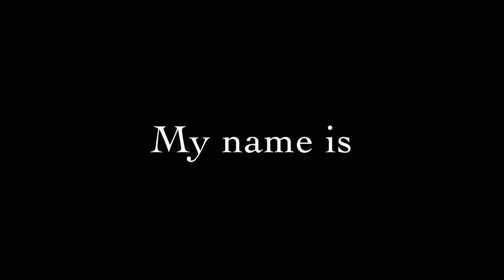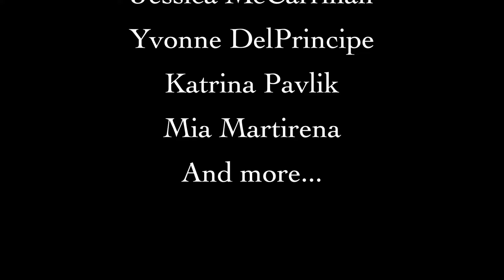Women of Beverly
Photographer Diego Ivan Martirena plans to photograph 35 influential women from the neighborhood for his Women of Beverly exhibit. He hopes to debut the exhibit at the Beverly Arts Center for the annual Beverly Art Walk.